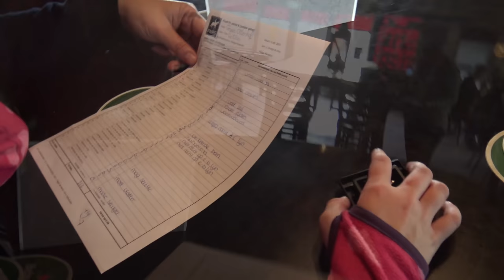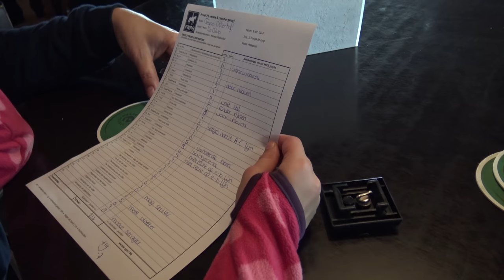Tessa haar eerste FNRS dressuur proefje F1B op La Diva * Hart voor Paarden *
Tessa vond het heel spannend, ze mocht haar eerste FNRS dressuur wedstrijd proefje F1B op La Diva rijden.
Ze vond het heel erg leuk, maar ook heel erg spannend.

Kijk de nieuwe weekvlog!: "Weekvlog 7 december 2019"